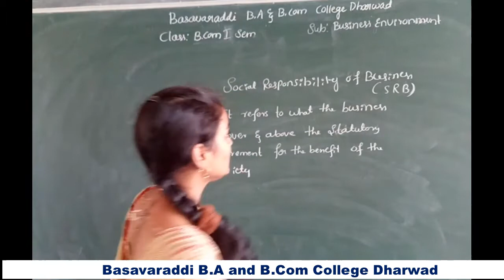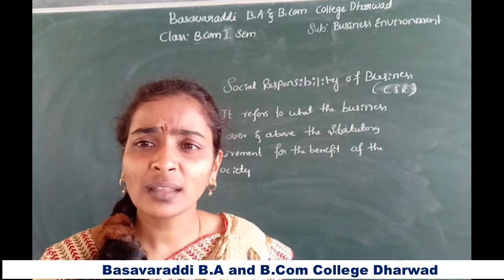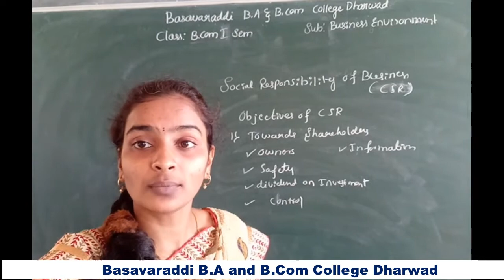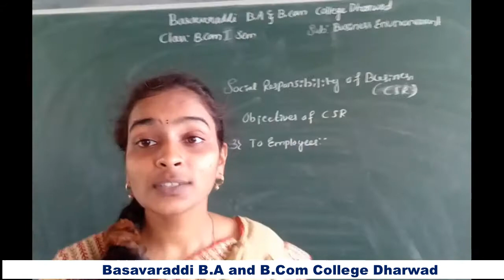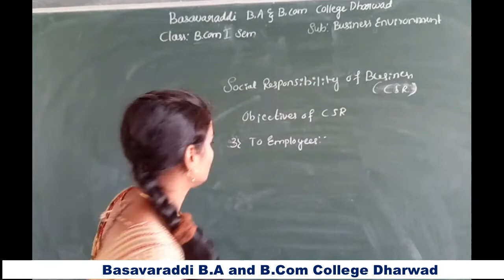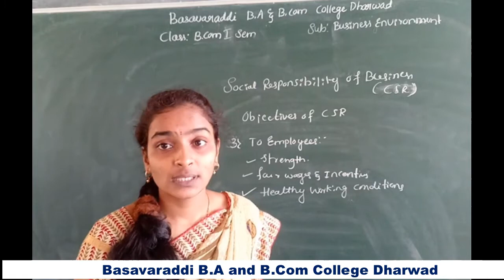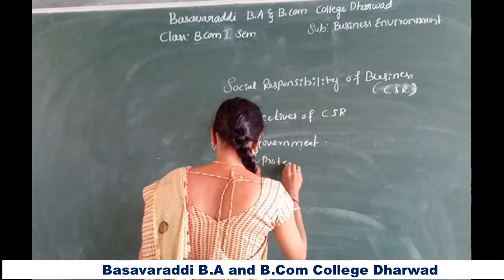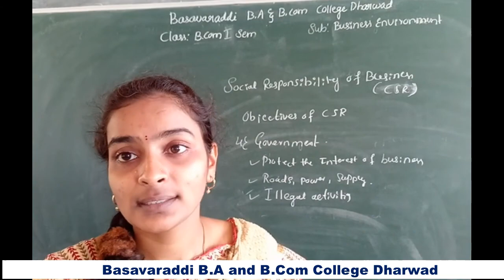5-12-2020/B.com1st sem/ B.S Envt-Objection of social responsibility/Basavsaraddi B.A & .Com College